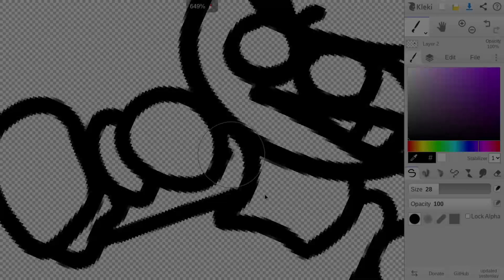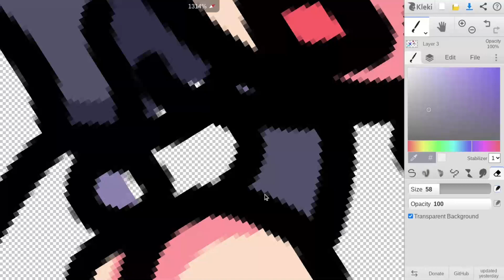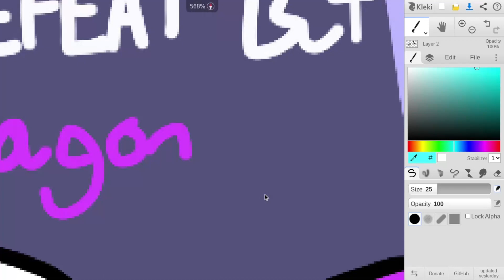Defeat - An FnF SpeedPaint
Qussy Wussy Eussy Russy Tussy Yussy Uussy Iussy Oussy Pu- Aussy Sussy Dussy Fussy Gussy Hussy Jussy Kussy Lussy Zussy Xussy Cussy Vussy Bussy Nussy Mussy. The SUSabet